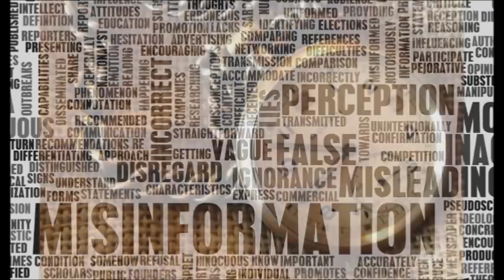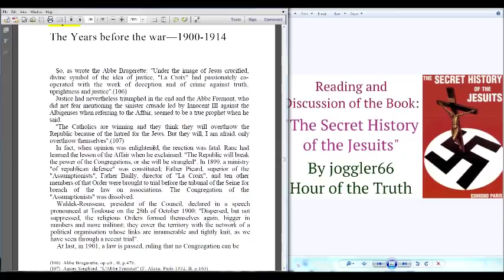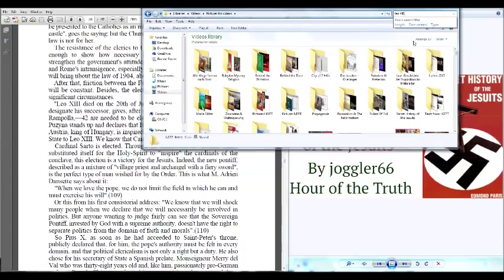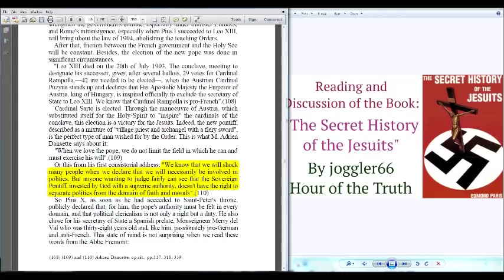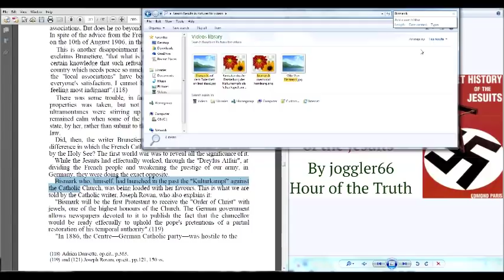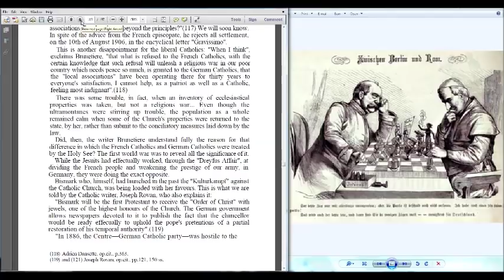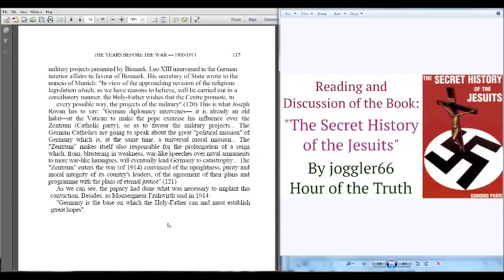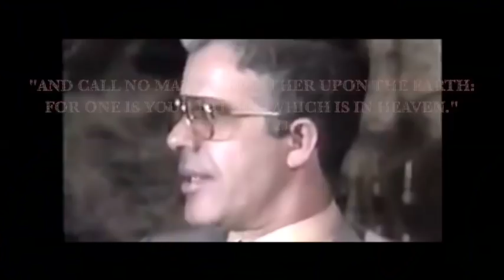The Years before the War: 1900-1914 (TSHOTJ 12)